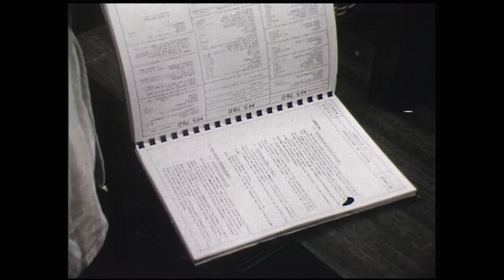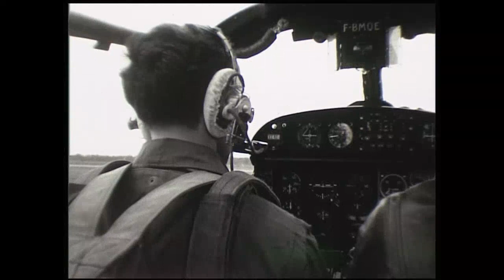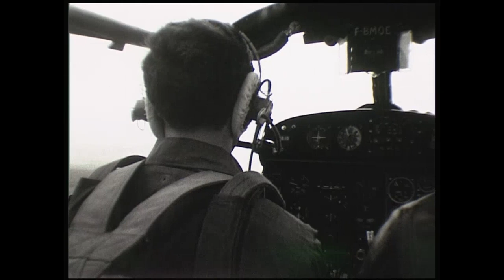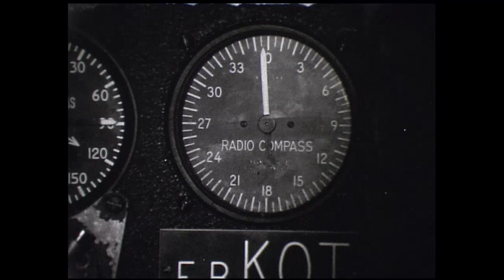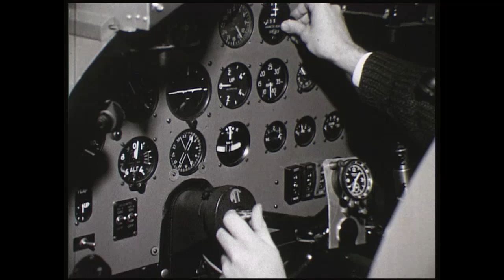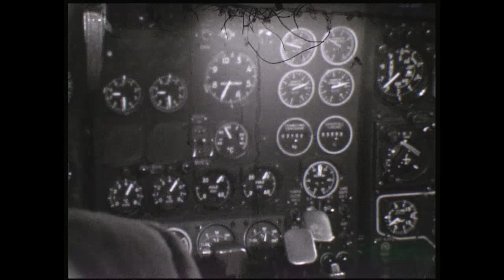4a.04 La piste libre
Le centre de formation aéronautique de Saint-Yan a été créé après la deuxième guerre mondiale pour assurer la formation des pilotes de ligne. Animé à l’origine par une poignée d’hommes, la plupart formés par l’Aviation populaire, il a rapidement pris de l’ampleur pour devenir une référence dans le monde de l’aviation. La revue Aviasport, dès 1954, publiait en effet sous la plume de Raymond Sirretta « L’évangile selon Saint‑Yan ». C’est tout dire.
Le centre de Saint-Yan est maintenant intégré à l'ENAC, école nationale de l'aviation civile. Pour en savoir plus :
Pour assurer cette formation le centre a utilisé comme supports pédagogiques des films, la plupart fournis par l’OACI, l’organisation de l’aviation civile internationale, d’autres par Air France. Cette playlist regroupe tous les films en état qui ont pu être numérisés.
L’anniversaire des  60 ans de la création du centre a été marqué par la publication du ouvrage de la collection mémoire de l’aviation civile qui a raconté son histoire.

La chaîne Patrimoine et mémoire de l'aviation civile contient des vidéos institutionnelles de la direction générale de l'aviation civile (DGAC) ayant un caractère historique, vidéos anciennes, vidéos de conférence ou courts métrages sur les centenaires des exploits des pionniers de l'aviation.
Les actions en matière de patrimoine et mémoire sont menées à la DGAC conjointement par la mission mémoire de l'aviation rattachée au cabinet du directeur général et par la mission patrimoine et archive rattachée au secrétariat général et en liaison avec des associations, notamment le GIACRE, association des ingénieurs et cadres supérieurs de la DGAC retraités.
Des articles sont aussi publiés sur un site de lecture en ligne calameo.
Site de la mission de la mémoire de l'aviation civile de la DGAC, direction générale de l'aviation civile :